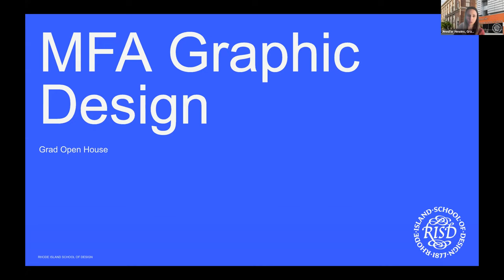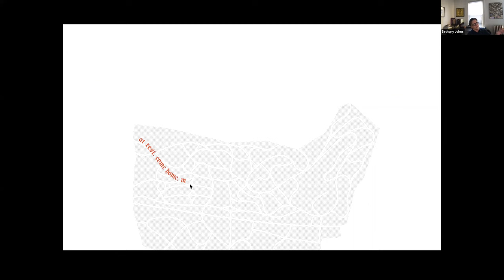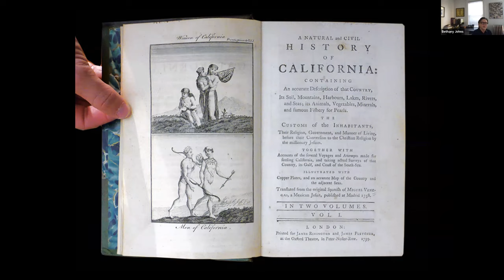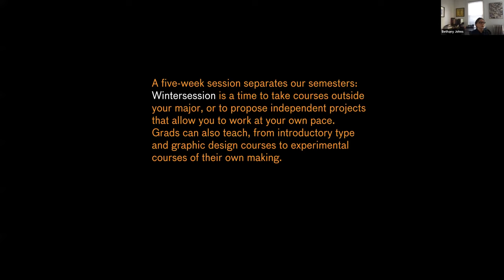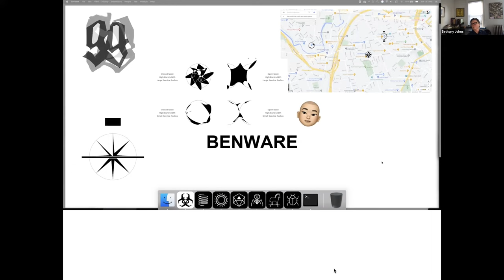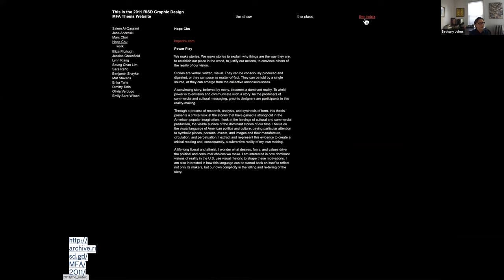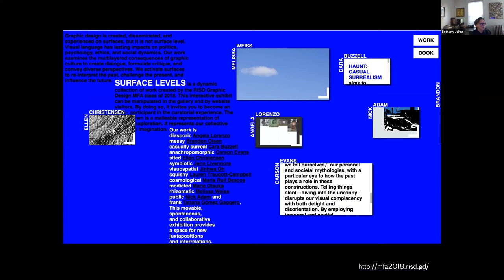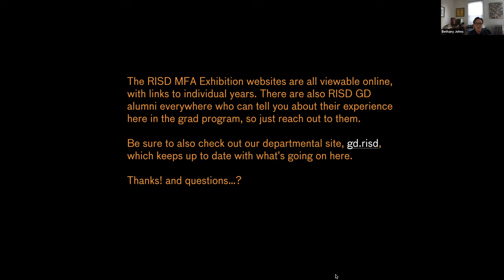MFA Graphic Design | RISD Grad Open House | 2022-2023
Join us to learn more about RISD’s Graphic Design department. Situating design as the primary language and method in which to make sense of and communicate experience, the Graphic Design MFA program educates the complete human being, developing interests and expertise that access the full breadth of the profession.